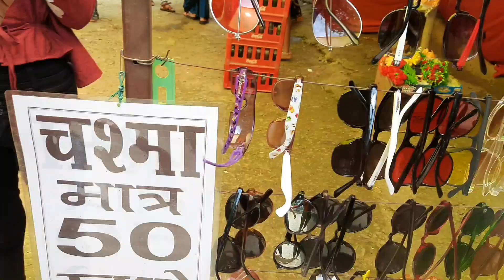Ghatarani Waterfalls || Chhattisgarh🌈